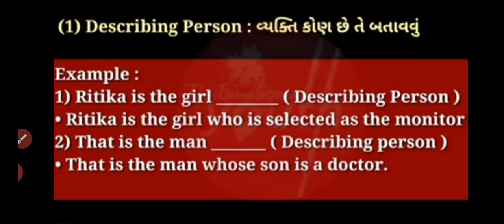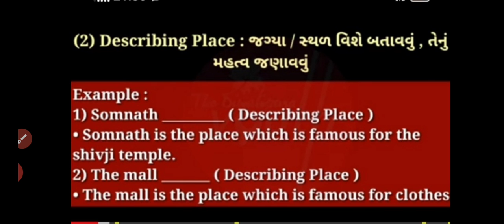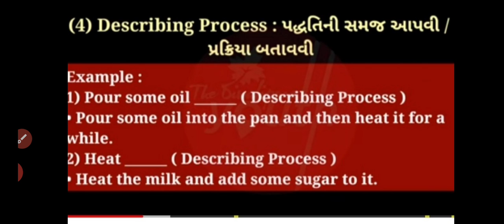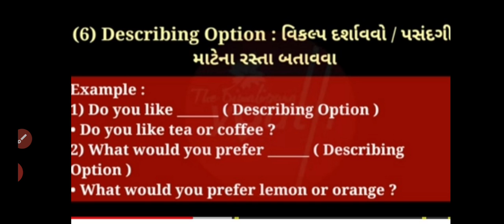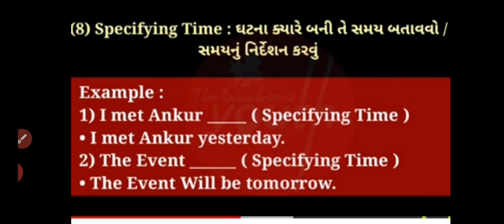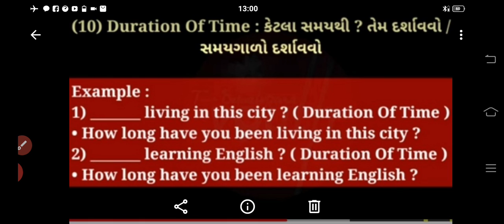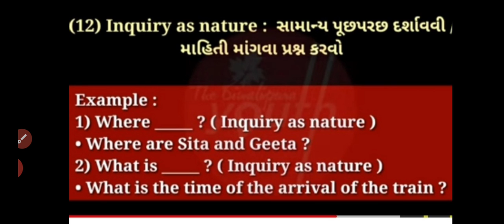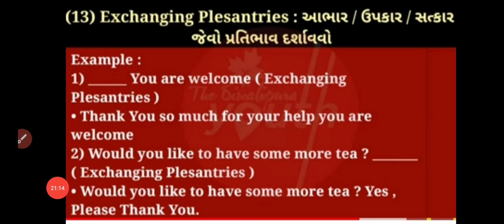Std.10 (GMS-Eng.Gramm.) [Function] by Vinod Sir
[Function]